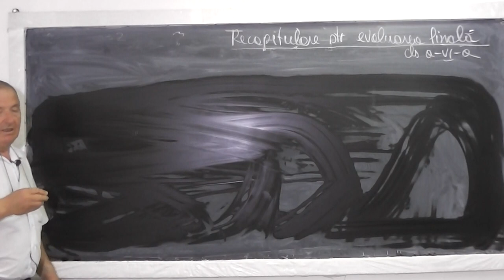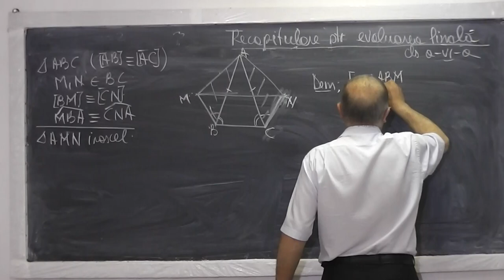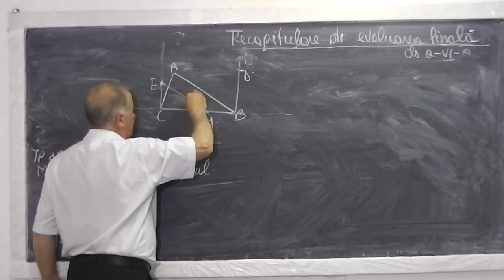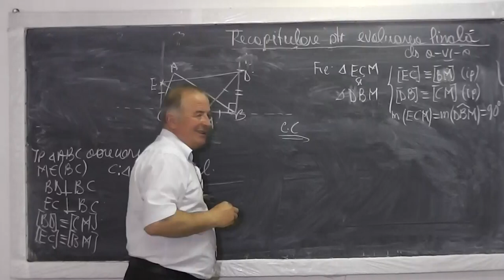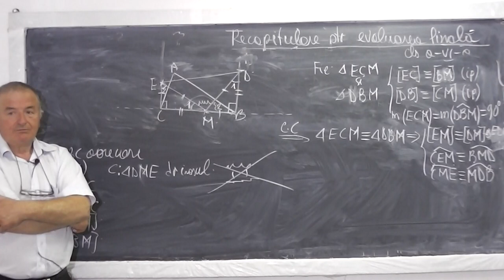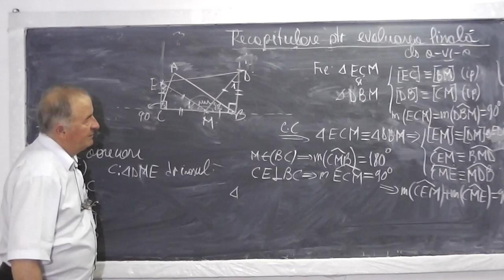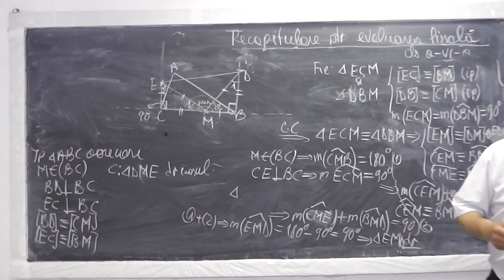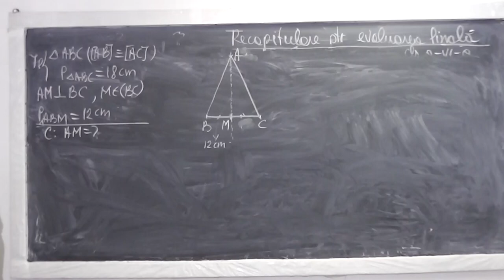1/2 Lectia 523 - Probleme de geometrie cu triunghi isoscel si Exercitii cu modul si puteri - Clasa 6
Daca lectia va este utila, as aprecia un Like sau Share - In aceasta lectie de matematica in prima parte rezolvam o serie de probleme de geometrie avand in centrul lor triunghiul isoscel si apoi in (2/2 Lectia 523) de la min 5:45 rezolvam exercitii cu modul si puteri. Incepem cu exercitiul 29 de la pagina 99 din manual. Daca lectia va este utila, as aprecia un Share sau Like - VIDEO MATEMATICA cu Proful Online sau cautati pe Google: profu online Ioan Ursu

- 1/2 Lectia 523 - Probleme de geometrie cu triunghi isoscel si exercitii cu modul si puteri - Clasa 6
- 2/2 Lectia 523 - Probleme de geometrie cu triunghi isoscel si exercitii cu modul si puteri - Clasa 6
- Lectia 523 - Probleme de geometrie cu triunghi isoscel si exercitii cu modul si puteri - Clasa 6